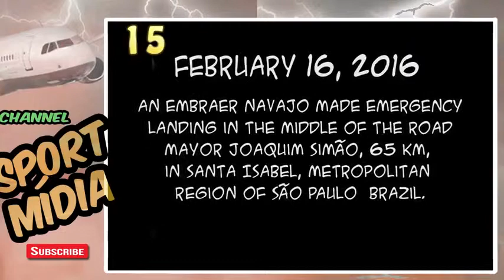Airplane Crash Compilation 2019 ✱ Pilot error ✱ Emergency landings Boeing 747 ✱ Crash fatal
Airplane Crash Compilaton! Enjoy!